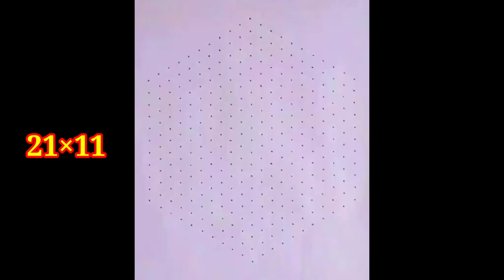latest design kolangal😍kolam